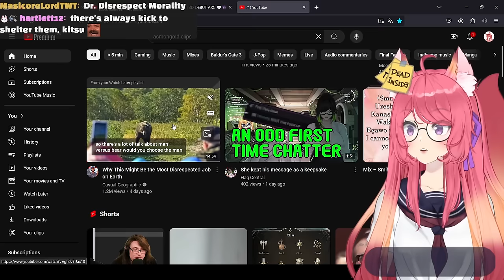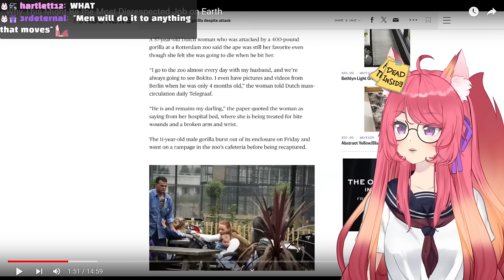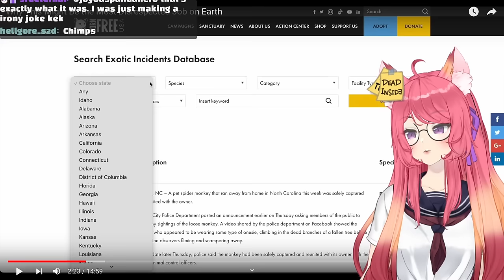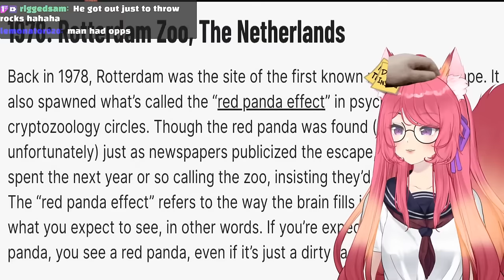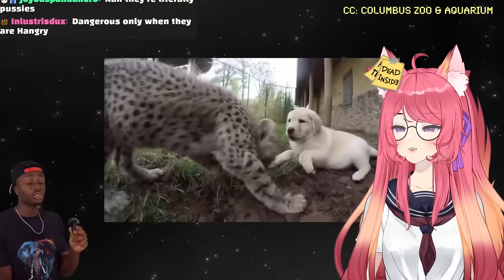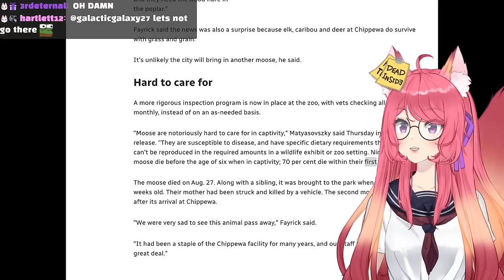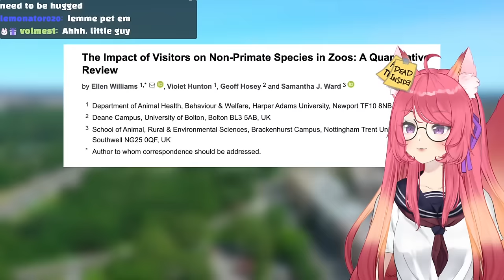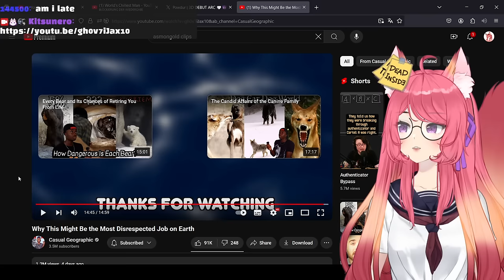Why This Might Be the Most Disrespected Job on Earth | Kitsu reacts to Casual Geographic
We love ourselves some Casual Geographics 🙏

Also all these women being downbad fpr gorillas, what the heck???

Vtuber reacts to Casual Geographics